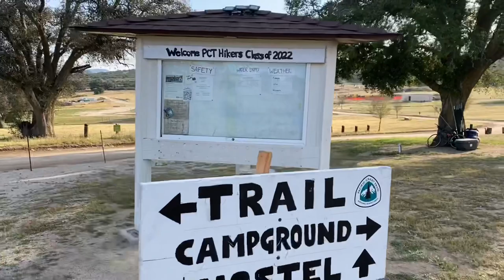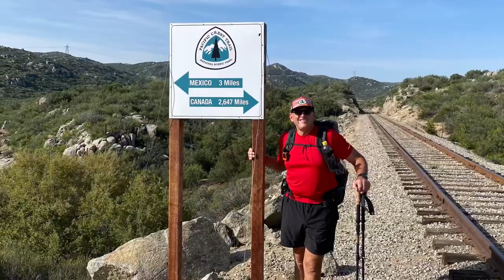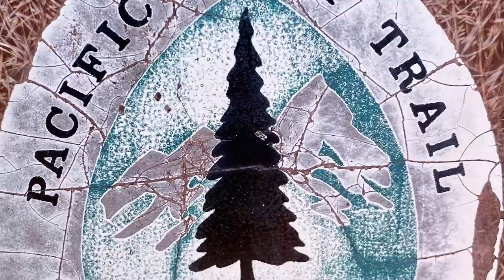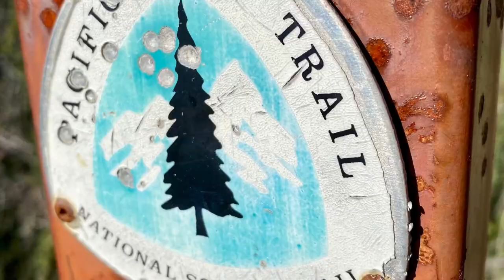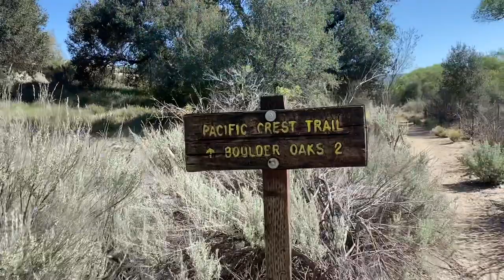PACIFIC CREST TRAIL - Campo to Mount Laguna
Hello guys, in this video because I had three days off I decided to get back on the PCT not only to get some miles on my legs but to be able to hike with thru hikers.

I decided to start at the beginning, the southern terminus of the PCT and hike 43ish miles over 2 1/2 days and here’s the video I put together for this adventure.

If you haven’t please consider subscribing, liking the video if you enjoyed it and hit the notification bell in the upper right of you would like to be notified every time I post new content. Cheers and I hope you enjoy! Marmalade

Buymeacoffee.com/Marmalade

Electronics/Videoing Gear
iPhone 11 Pro
51” ultralight phone mount tripod
Card reader

Water Filtration
3L Water Storage Bag for Filter

Cook Kit
BRS Ultralight Stove
2Ep5q61
Soto Amicus Stove
Titanium Pot
Hot lips for titanium pot

Assorted Gear
Helinox Chair One

1st Song:

CAR CAMPING/SUV GEAR LIST
Cooking/Kitchen
Propane Cylinder Base
Collapsible cutting board/wash basin
Camping stove adapter
Cone coffee pour over
Stop Amicus Stove

Electronics/Video
Full size tripod for iPhone
Card reader

Misc
Knee compression sleeve
Car tire compressor
Car window sun shades
Telescoping tarp poles
Fairy lights
4.9 gallon water container
Heavy duty suction cups